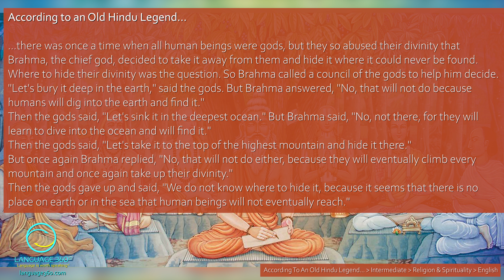According To An Old Hindu Legend...: English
SUMMARY
In an ancient Hindu tale, humans were once gods but misused their divinity. Chief god Brahma sought a hiding place, but each suggestion was thwarted. Ultimately, they concealed divinity within humans themselves, who now search externally for what lies within.

VOCABULARY
Hindu legend, gods, abused divinity, Brahma, hide, council of gods, earth, ocean, highest mountain, deep within, perfect hiding place, searching within., etc.

CONTENT DETAILS
Title: According To An Old Hindu Legend...
Difficulty: Intermediate
Topic: Religion & Spirituality
Version: English

КРАТКОЕ СОДЕРЖАНИЕ
Согласно индийской легенде, люди были богами, но злоупотребили этим; главный бог Брахма решил спрятать их божественность внутри самих себя, так как нет места, где бы они не достигли.

ЛЕКСИКА
Индусская легенда, боги, злоупотребление божественностью, Брахма, спрятать, совет богов, земля, океан, высшая гора, внутри, идеальное место, поиск, уже внутри и т. д.

ДЕТАЛИ СОДЕРЖАНИЯ
Название: Как рассказывает одна индусская легенда...
Сложность: Средний уровень
Тема: Религия и духовность
Версия: Английская